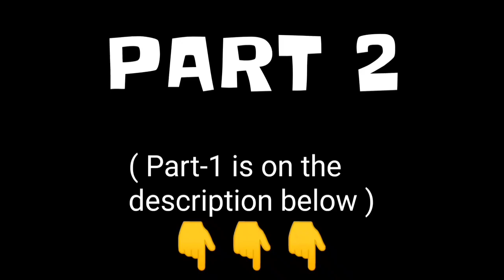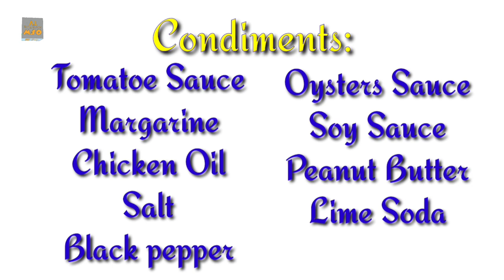GIANT Mud Crab | Catch 'n Cook w/ a Twist | ala Pongloy ng Harabas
In this adventure we share our experience catching MUD CRABS  using Marcolet's bare hand. In our country we called it ALIMANGO locally.We also have a recipe with a twist we called it Kalderetang Alimango w/ Chicken.

- Marcolet